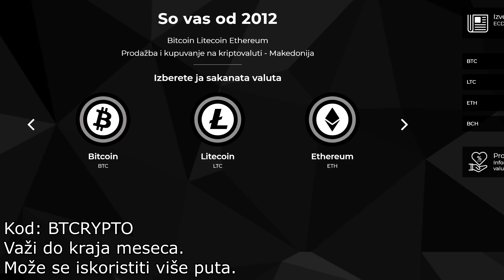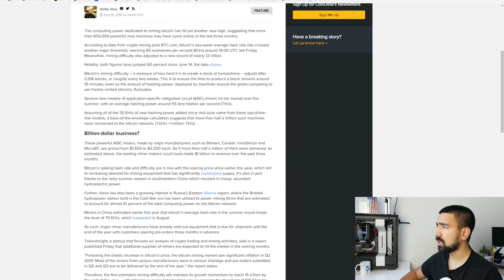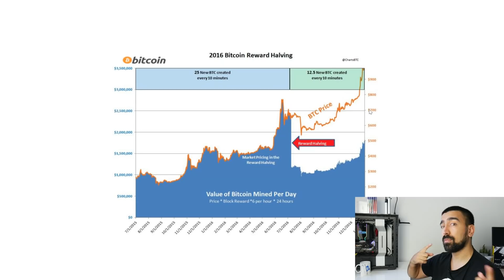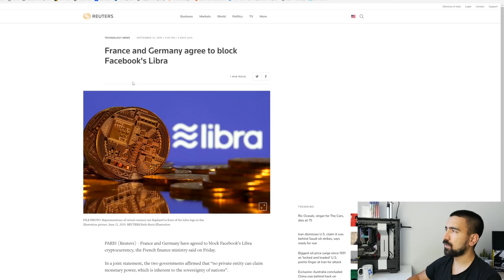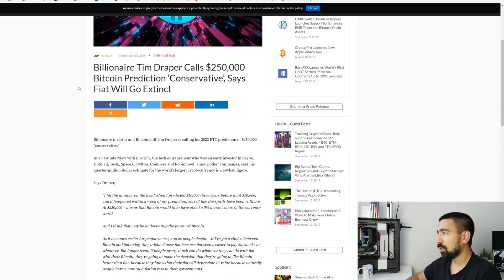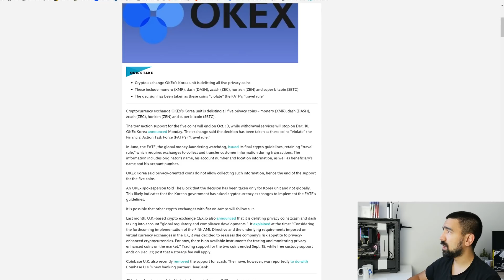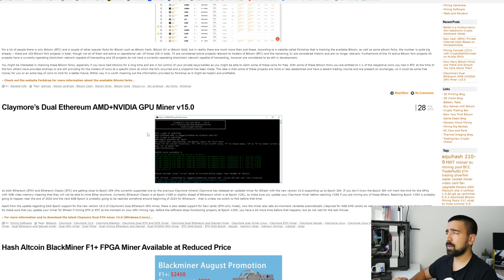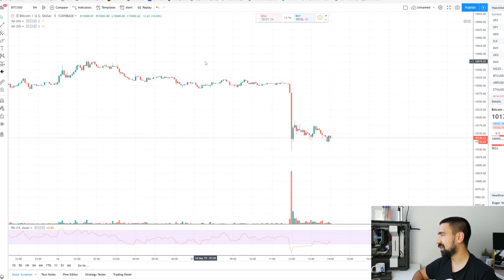Bitcoin Nikad Jači, Francuska i Nemačka Zabranjuju Facebook Libru? | Cryptoportfolio